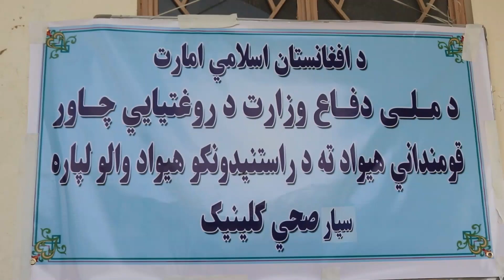سپین‌بولدک کې راستانه شوي کډوال له روغتیايي خدماتو خوښ دي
سپین‌بولدک کې راستانه شوي کډوال له روغتیايي خدماتو خوښ دي Returning refugees in Spin Boldak satisfied with healthcare services
مسوولین وايي، د سپين بولدک له لارې هېواد ته راستنېدونکو کورنیو ته د نورو امکاناتو تر څنګ پوره روغتیايي امکانات هم برابر شوي.
د سپين بولدک ولسوالۍ له لارې هېواد ته هره ورځ له اووه څخه تر اته سوه پورې کورنۍ راستنېږي او بیا په سپين بولدک کې راجستر کیږي.
مسوولین وایي، د موسساتو تر څنګ دولت هم ورته پوره روغتیايي امکانات برابر کړي تر څو د ناروغانو درملنه وشي